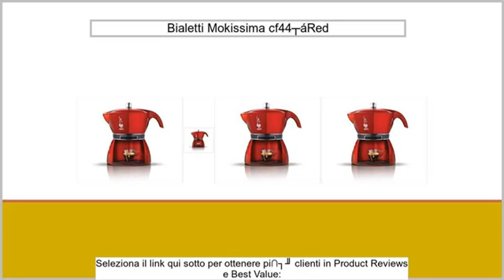Bialetti Mokissima cf44 Red